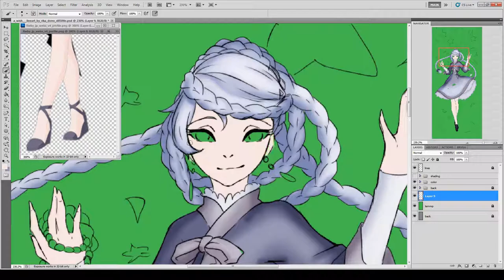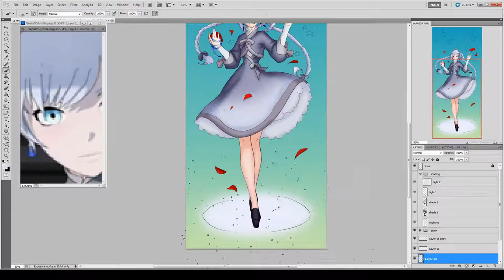A Wish Speed Paint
-hides my Wiess from RWBY references- um hope you like the image